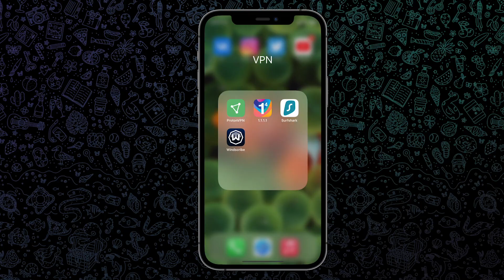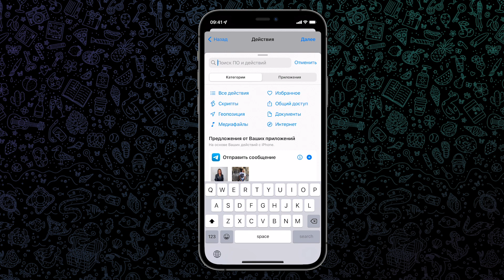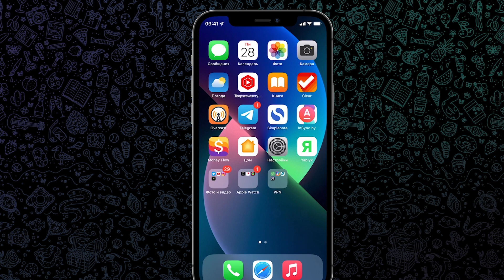Автоматическое включение VPN на iPhone при открытии любого приложения: как настроить?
В этом видео мы расскажем как с помощью стандартных автоматизаций в iOS легко сделать так, чтобы VPN включался в тех приложениях, в которых он нужен, а потом выключался.